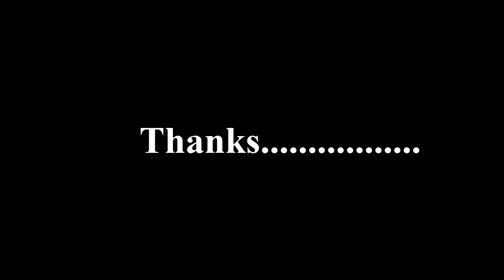(sc) What's inside in the DC motor? || Science Club || Future Scientist Nafi || Sara Learning Home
Sara Learning Home: Science Club: Class 1
Explanation of how dc motor works and how it consists of.